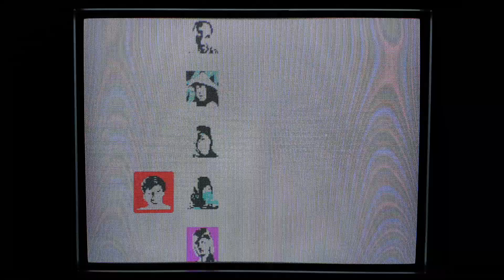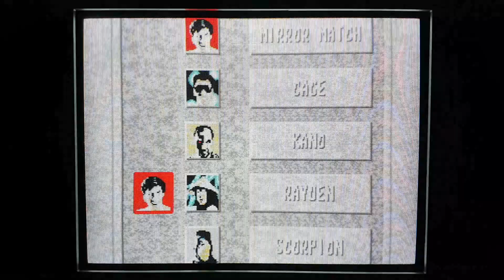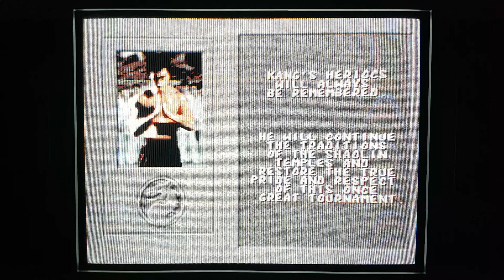Mortal Kombat (Megadrive / Genesis) Liu Kang longplay walktrough- hardest difficulty